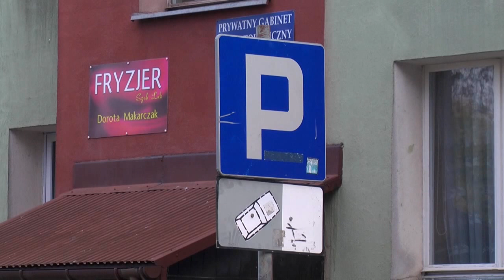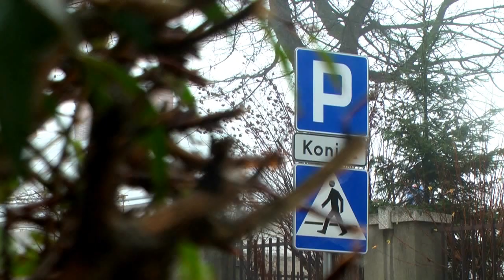Koniec z darmowym parkowaniem w centrum miasta